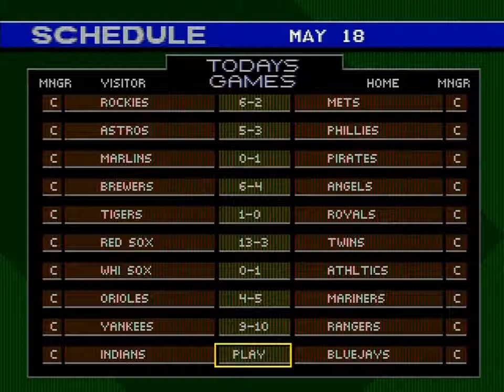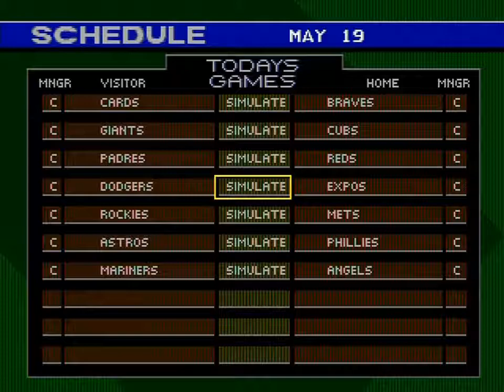Let's Play World Series Baseball '98 (GEN) - May 18, 1997 - CLE @ TOR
O. Hershiser (4-3; 3.13 ERA) @ J. Guzman (10-0; 1.23 ERA)